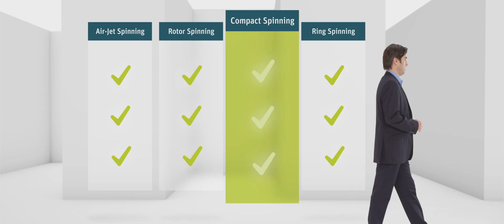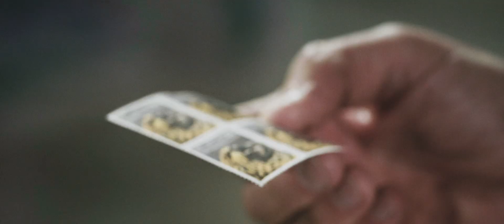Koch Motion | Showreel N°1